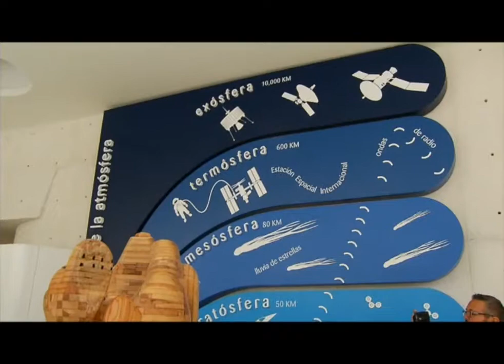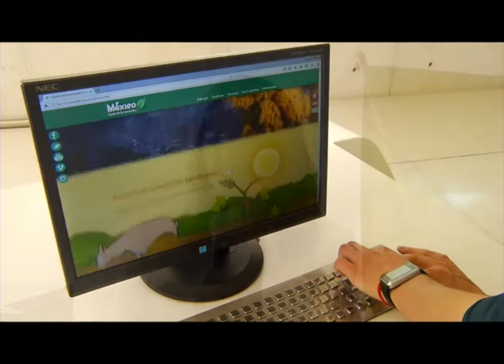Papalote Museo del Niño Monterrey abre sus puertas | Reportaje